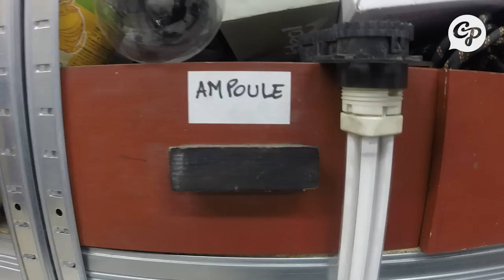Tri Logik : " quand le déchet devient ressource "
Une ressourcerie du 6ème arrondissement de Marseille collecte et redonne vie aux objets condamnés à la déchèterie. CityPost est allé à la rencontre de l'association Tri Logik